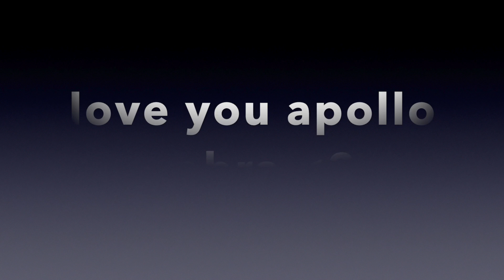Sweatpants Music Video (unofficial)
Clearly, I've found my calling: making terrible music videos for amazingly underrated songs.

Edited in iMovie, like a champ